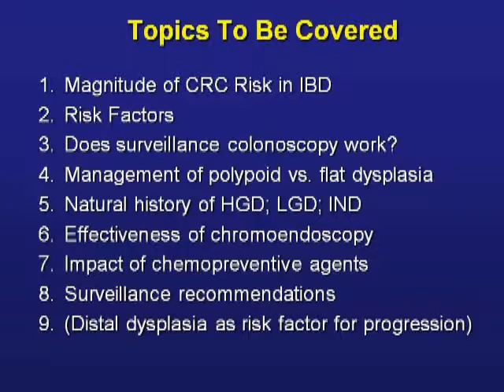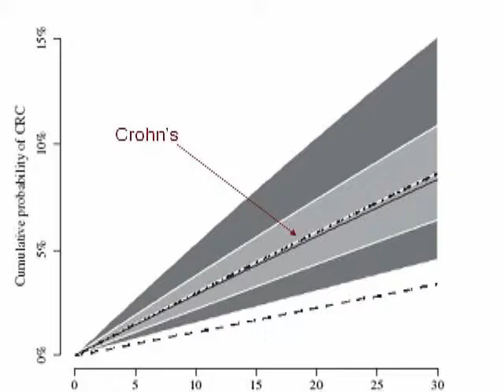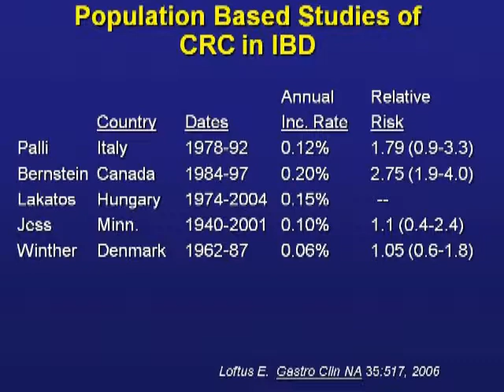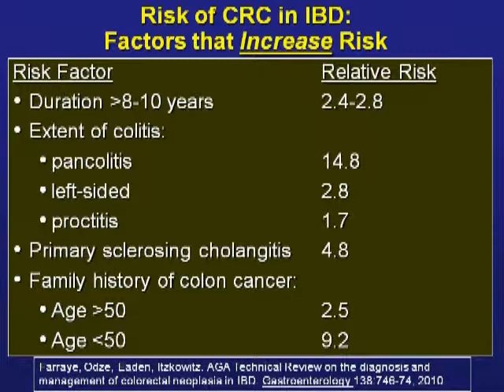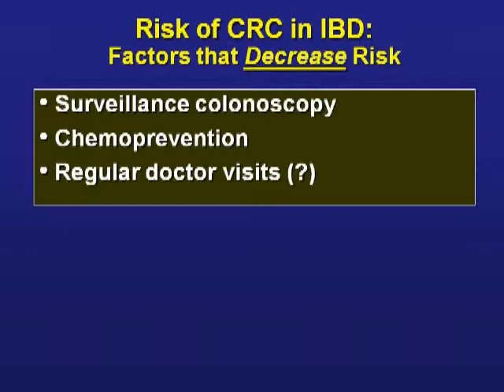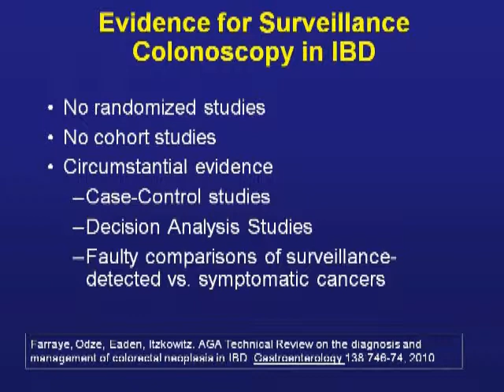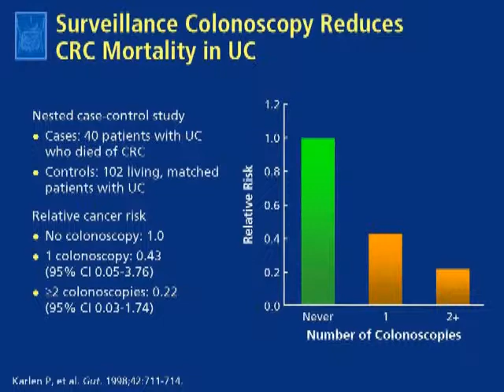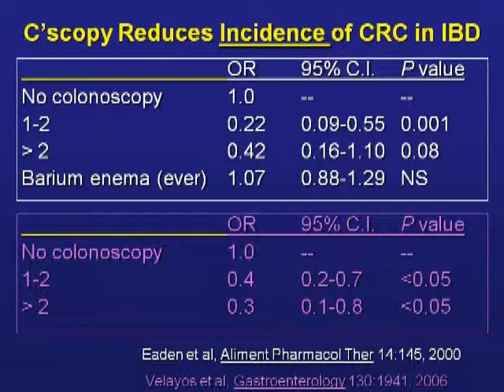Colon cancer in IBD: What's all the fuss about? part 1/6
IBD Visiting Professor Lecture Series - March 9, 2010 - Steven Itzkowitz, MD